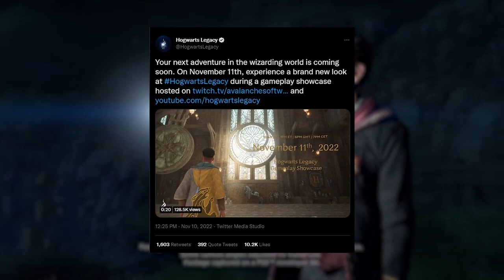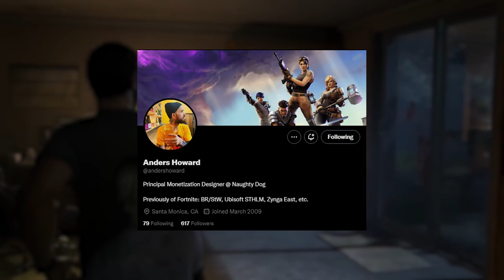Something Big is Happening at PlayStation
Naughty Dog is cooking something big with their Factions 2 multiplayer game, and Hogwarts Legacy gets yet another showcase!

0:00 Intro
0:32 Hogwarts Legacy
1:19 Factions 2 Multiplayer
4:44 Outro

Platinum+
Strictly Gaming

Platinum Tier
Dandee
D Luffy
Aaron Hall

Bronze Tier
abbas khoudeida
Max Hutchinson
KurdishWarri0r
Metin Ibrahim
Sam. D